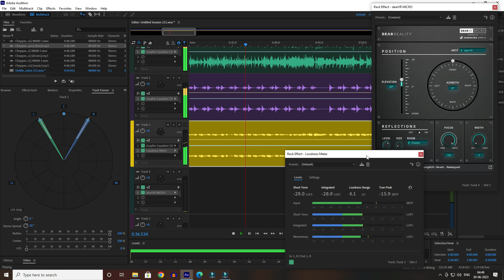Eppadi Eppadi samanjathu eppadi instrumental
bus 🚌 stop ✋

ph Number&WhatsApp
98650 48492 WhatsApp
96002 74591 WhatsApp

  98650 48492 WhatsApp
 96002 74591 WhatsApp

My Location